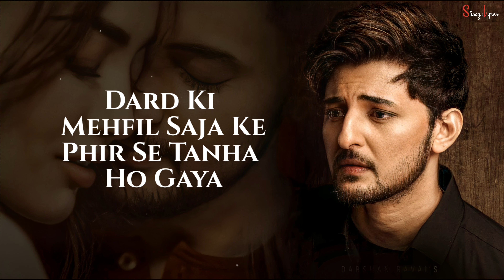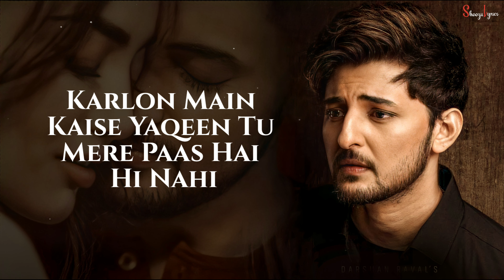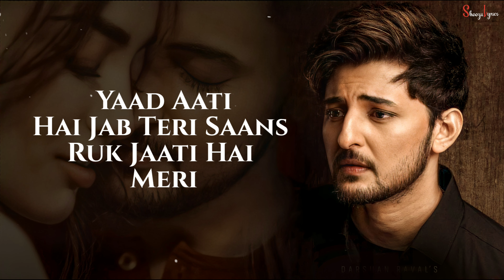Judaiyaan (LYRICS)-Darshan Raval And Shreya Ghoshal | Full Song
Judaiyaan Lyrics by Darshan Raval is Latest Hindi Song sung by Darshan Raval, Shreya Ghoshal and this brand new song is featuring Surbhi Jyoti while music is given by Anmol Daniel and Judaiyaan song lyrics are penned by Rashmi Virag. This music video is directed by Ritika

🎸 SONG DETAILS:-

Song: Judaiyaan
Album: Judaiyaan
Singer: Darshan Raval, Shreya Ghoshal
Lyrics: Rashmi Virag
Starring: Darshan Raval, Surbhi Jyoti
Label: Indie Music

🎸LYRICS:-

Dard Ki Mehfil Saja Ke
Phir Se Tanha Ho Gaya
Raat Din Bas Ro Raha Hai
Naam Leke Tera

Jisko Khuda Tha Banaya
Sar Jiske Aage Jhukaya
Usne Hi Toda Mera Dil
Aur Deke Mujhko Gaya

Ye Judaiyaan Ve
Ye Judaiyaan Ve
Ye Judaiyaan Ve
Ye Judaiyaan Vepppp

Judaiyaan Ve

Karlon Main Kaise Yaqeen
Tu Mere Paas Hai Hi Nahi
Abhi Toh Kal Hi Aaya Tha Tu
Khwabon Mein

Yaad Aati Hai Jab Teri
Saans Ruk Jaati Hai Meri
Roj Marti Hu Aise Main
Khud Mein Hi

Bas Itni Si Hi Dua Hai
Mujhe Ishq Mein Jo Mila Hai
Dushman Ko Bhi Na Mile
Aisi Saza

Ye Judaiyaan Ve
Ye Judaiyaan Ve
Ye Judaiyaan Ve
Ye Judaiyaan Ve

Ye Judaiyaan Ve
Ye Judaiyaan Ve
Ye Judaiyaan Ve
Ye Judaiyaan Ve..

Till Death, Do Us Apart
Ye Judaiyaan Ve
Ye Judaiyaan Ve